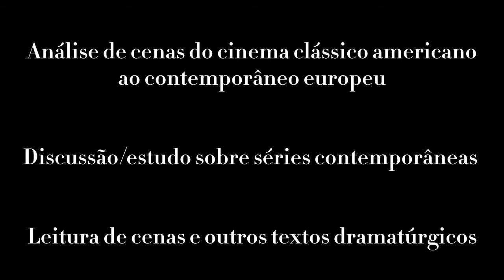Workshop Anatomia de uma Personagem com Manuel Pureza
"Para mim enquanto realizador, o actor que trabalha mais do que os outros, que se prepara mais do que os outros, que lê mais que os outros, que vê mais do que os outros, é mais completo que os demais. É importante andarmos atentos ao que se faz, como se faz, de que forma a gramática da linguagem do actor muda de acordo com os tempos e, acima de tudo, às novas dramaturgias vão aparecendo."

Manuel Pureza.